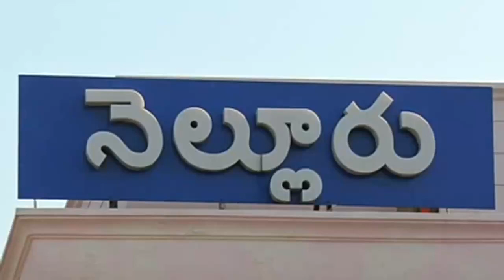Former Minister Anil Kumar Yadav on cleaning program for Peddala Festival celebrations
Former Minister Anil Kumar Yadav on cleaning program for Peddala Festival celebrations || Nellore City : 05th January 2023